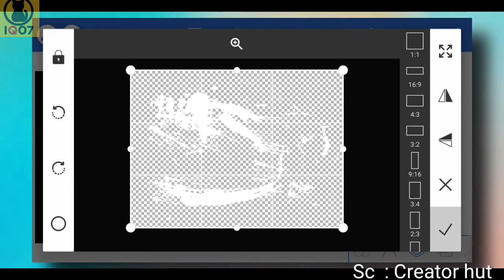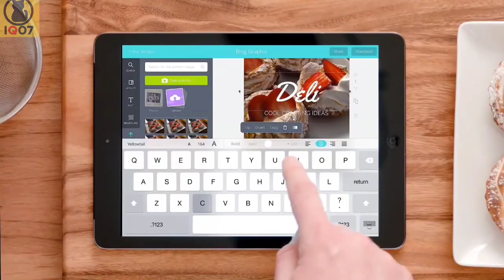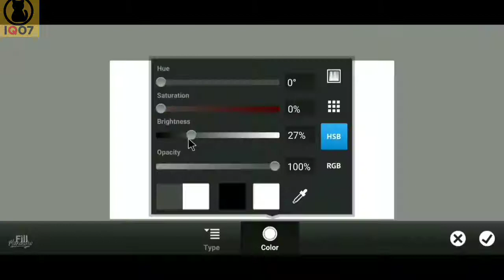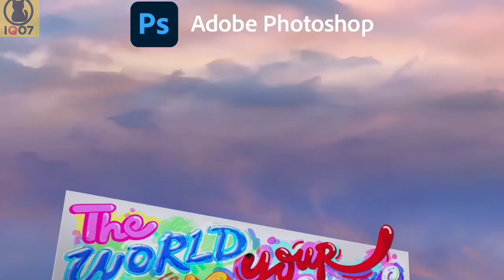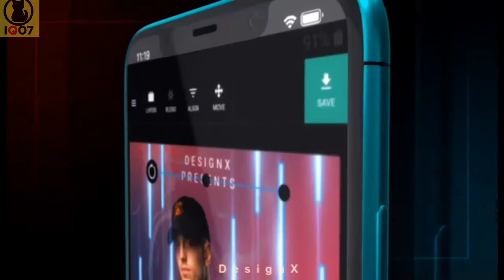best thumbnail maker mobile app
tile : best thumbnail maker for youtube app and the best thumbnail maker for youtube

ok in this video I will give info thumbnail maker for youtube app and this is perfect for those of you who want to become a youtuber and are looking for
best thumbnail maker mobile app to create a thumbnail
best thumbnail maker in youtube in this video there is also best thumbnail maker for youtube gaming which can be used to create gaming thumbnails
so for best thumbnail maker for youtube gaming free can use best thumbnail maker mobile  on this video

best thumbnail maker android best thumbnail maker android
This is highly recommended for those who don't have a PC because in this aplication because in this application there are best thumbnail maker in android
so best thumbnail maker for youtube android it's been said to be complete for those of you who want to create thumbnails via android

for best professional thumbnail maker app and best free thumbnail maker mobile youcan get link bellow